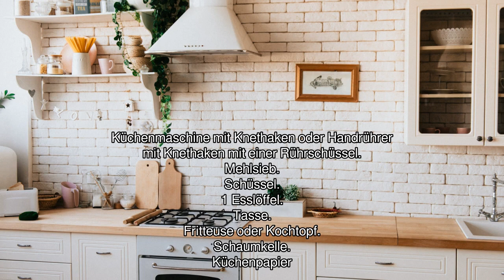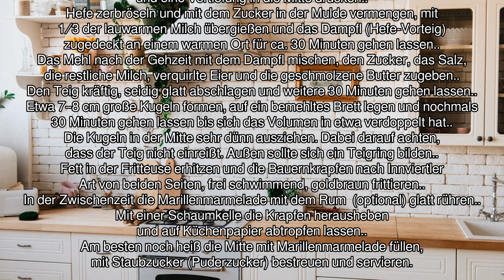[Audio-Rezept] Bauernkrapfen nach Innviertler Art - Einfaches Rezept zum Nachkochen